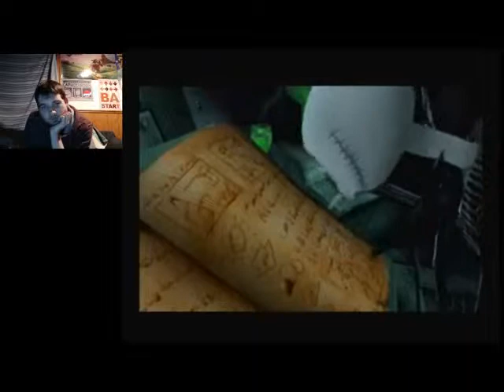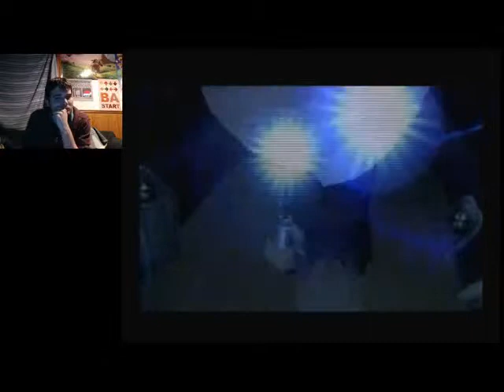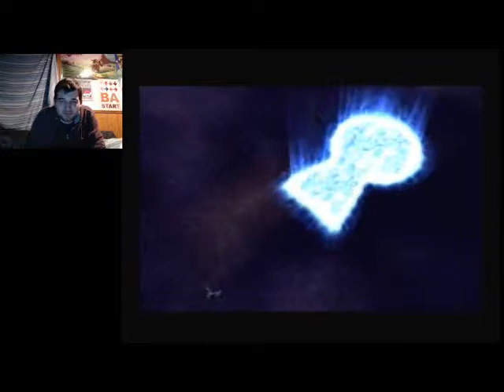Everyone Love Halloween Town | Let's Play Kingdom Hearts Expert Mode Part 12 (24KTV Day 237)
Day 237 of 365:
Today we Travel through Halloween town while trying to deal with Oogie Boogie, Jack Skellington, The Doctor and of course Zero! 24Kevin